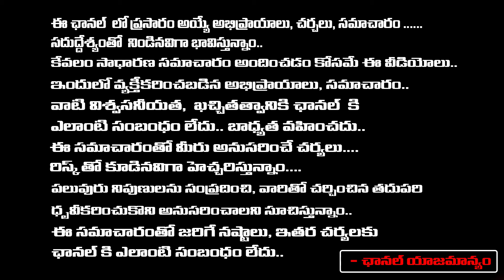Will Roja Join In TDP | Chandrababu | Red Tv